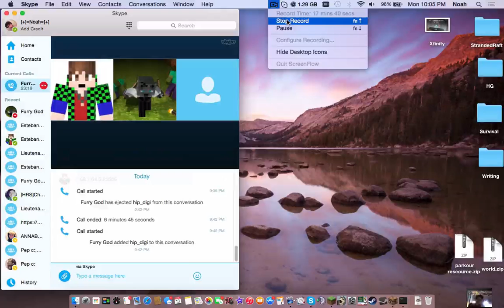NEVER HAVE I EVER!